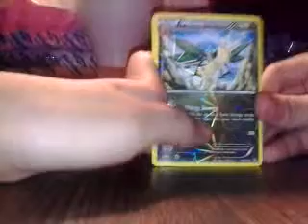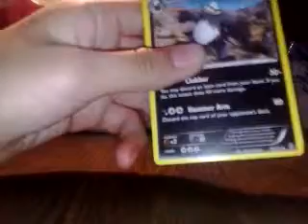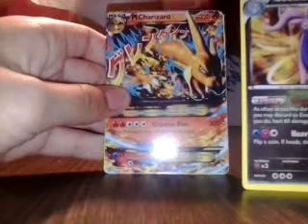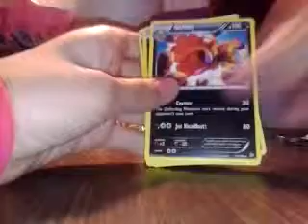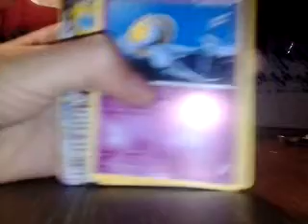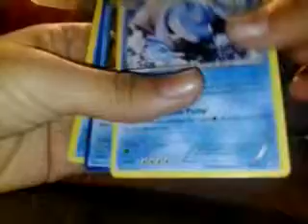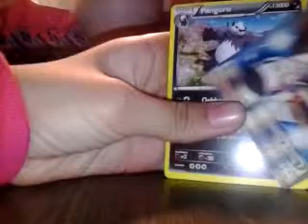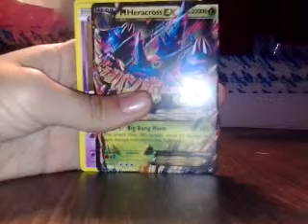Pokemon Opening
BEST BOX EVER guys check out what i got MY FAVORITE POKEMON